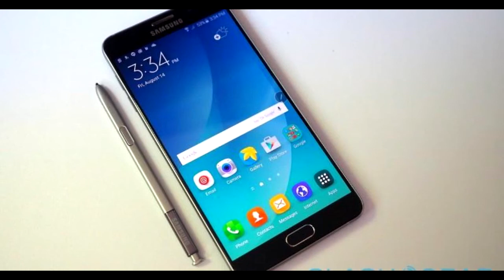Herunterladen klingeltöne kostenlos Samsung Note 6 Journey | Klingelton 2020 | KlingeltoneKostenlos